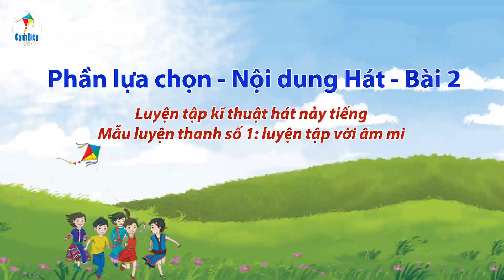Lựa chọn - Bài 2 - LT kĩ thuật hát nảy tiếng; Mẫu luyện thanh 1: LT với âm mi - Âm nhạc 11 | Hoc10